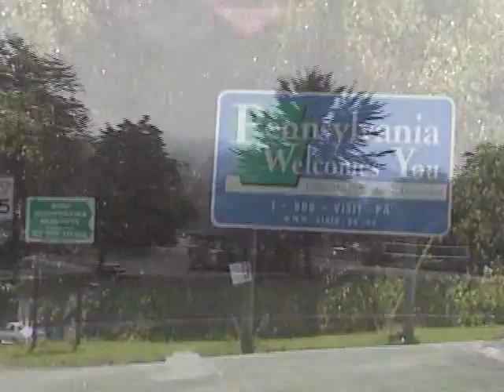Behind the Scenes of Return to Sleepaway Camp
Go behind the scenes of Return to Sleepaway Camp with this video preview of the documentary.